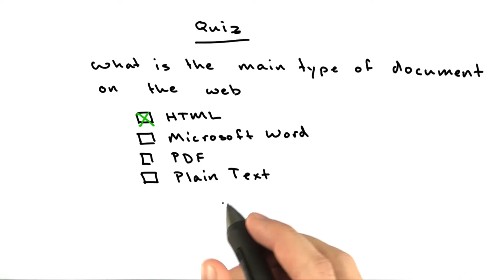World Wide Web Solution - CS253 Unit 1 - Udacity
To gain access to interactive quizzes, homework, programming assignments and a helpful community, join the class